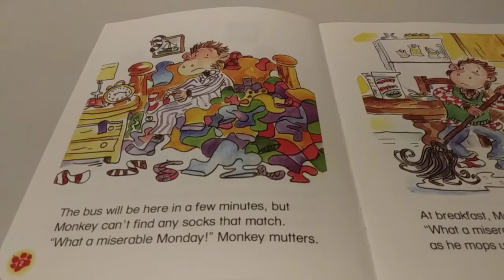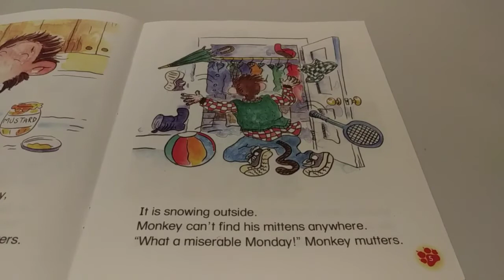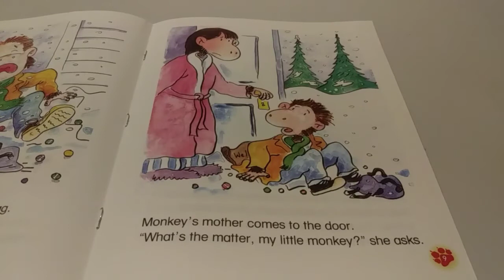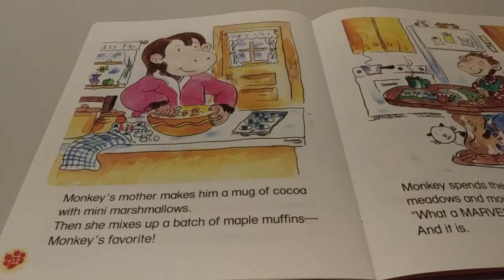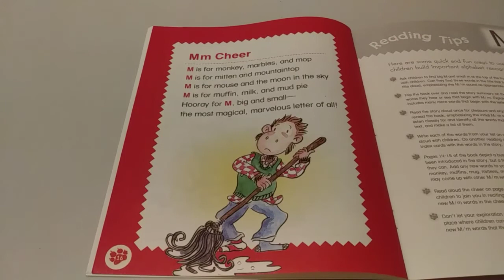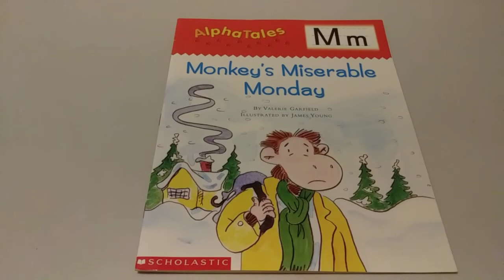📕 Kid's Read Aloud: Alpha Tales Monkey's Miserable Monday By Valerie Garfield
Find out how Monkey turns a miserable Monday into a marvelous one with this rollicking tale that teaches the letter M.

Alpha Tales - M - Monkey's Miserable Monday By Valerie Garfield
Author: Valerie Garfield
Illustrated by: James Young